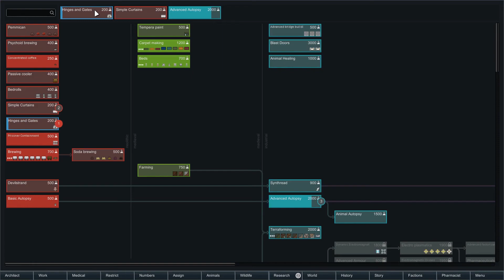Nox Plays... Rimworld (Beta 18) | Occult (185+ Mods) | Let's Play/Gameplay | Ep. 11: Risky Rain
Vampires, werewolves, space elves, androids, and so much more make their ways onto this particular rimworld, where our group of a vampire, a werewolf, and two humans have landed, alongside a pair of strangers. One of these strangers is of a race known as the Astoriel, space elves that can live almost 1,000 years and have learned to walk faster than most other species. Our ragtag group of pawns crashlands upon ruins and quickly claim a couple of the buildings as their home. With the full moon fast approaching, danger frequently knocking on their doorsteps, and an odd mix of skills, can our pawns succeed surviving and at creating for themselves a brand new home?

Rimworld is a sci-fi colony sim driven by an intelligent AI storyteller. Inspired by Dwarf Fortress and Firefly. Generates stories by simulating psychology, ecology, gunplay, melee combat, climate, biomes, diplomacy, interpersonal relationships, art, medicine, trade, and more.